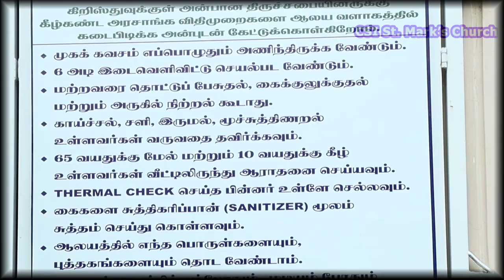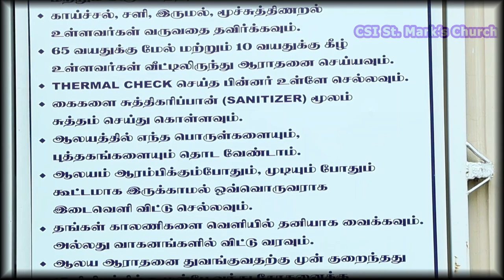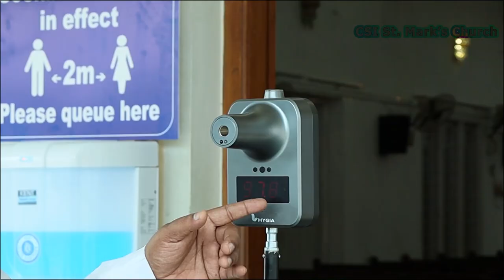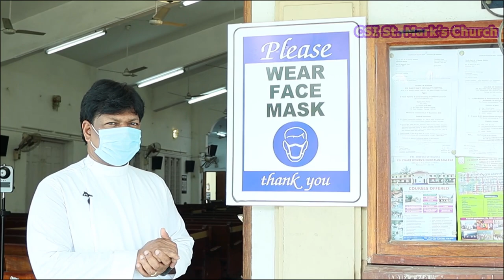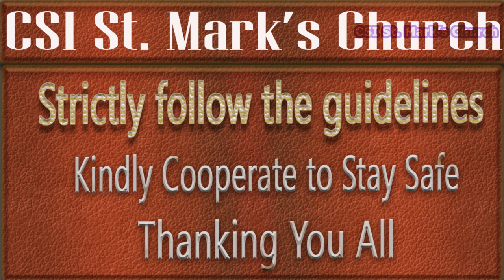CSI. St. Mark's Church Sunday Service Safety Measures for Covid - Revd. G. Francis Gnanasundaramani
Account Name: CSI St Marks Church
Bank Name:  PUNJAB NATIONAL BANK
Account Type: Savings Account
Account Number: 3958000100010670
IFSC Code: PUNB0395800
Branch: Tambaram